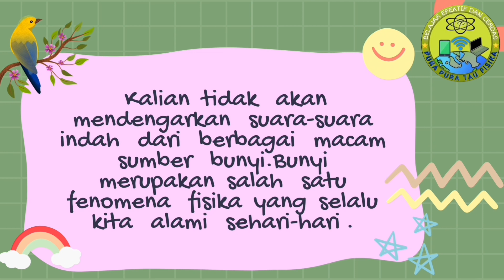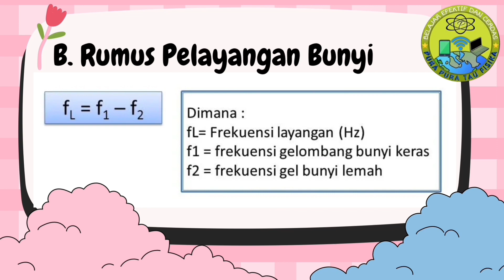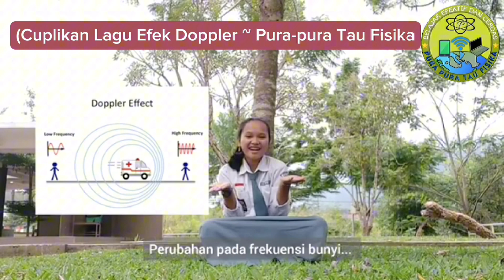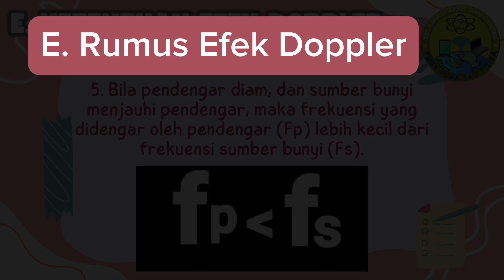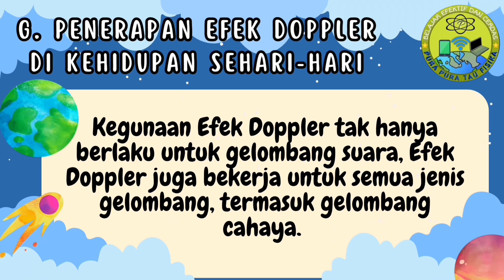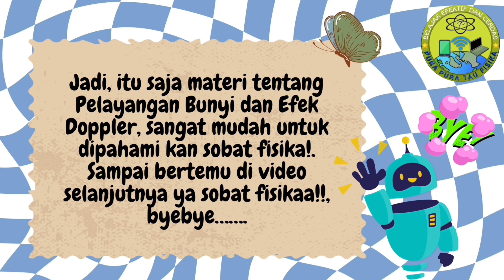EFEK DOPPLER DAN PELAYANGAN BUNYI | Gelombang Bunyi Kelas 11 Kurikulum Merdeka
Video Materi Pembelajaran Fisika kali ini, kita akan membahas materi Fisika tentang Konsep Gelombang Bunyi (Bunyi), yaitu Efek Doppler dan Pelayangan Bunyi, khususnya tentang Konsep efek Doppler dan Pelayangan Bunyi, Rumus Efek dopller dan Pelayangan Bunyi serta Penerapan Efek dioppler dan Pelayangan Bunyi dalam kehidupan sehari-hari dengan detail,   secara detail.

Judul :  Gelombang Bunyi dan Pura pura Tau Fisika

Gelombaang Bunyi Kelas 11 Kurikulum Merdeka,
Efek doppler Gelombang Bunyi,
Pelayangan Bunyi,
Efek Doppler,
Pelayangan Bunyi dan Efek Doppler,
Efek Dopler dan Pelayangan Bunyi,
Apa yang di maksud dengan Pelayangan Bunyi,
Apa Saja Contoh efek Doppler,
apa yang di maksud efek doppler pada Gelombang Bunyi,
Rumus efek doppler,
Rumus Pelayangan Bunyi,
Penerapan efek Doppler dalam Kehidupan,
Penerapan Pelayangan Bunyi Dalam kehidupan,
Materi Efek Doppler,
Materi Pelayangan,
Konsep efek Doppler,
Pura Pura tau fisika,
Sumber Bunyi,
Gelombang Bunyi Kelas 11,
Bunyi,